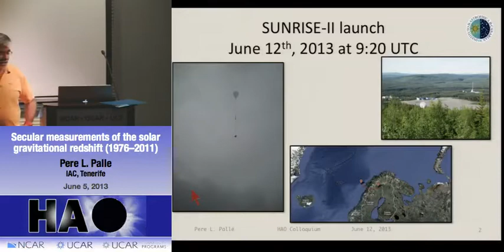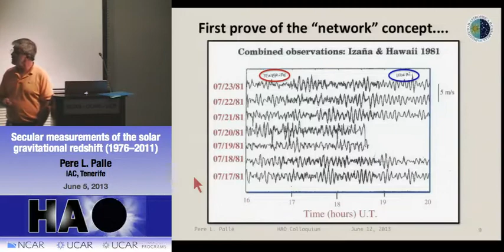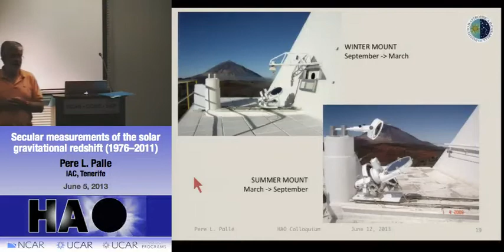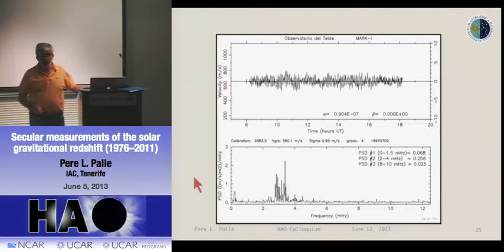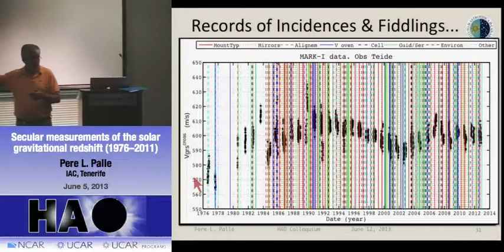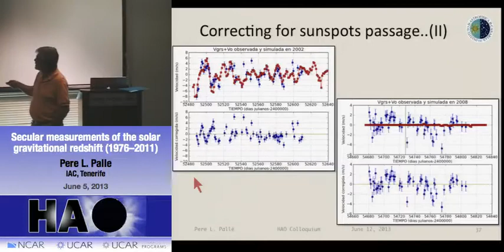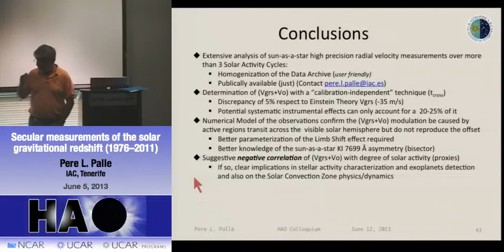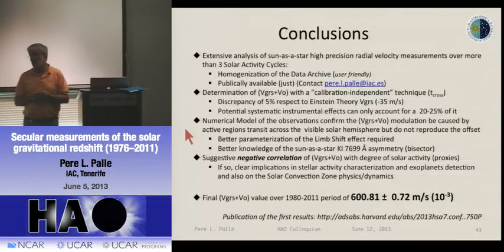Pere Palle | IAC Tenerife | Secular measurements of the solar gravitational redshift (1976–2012)